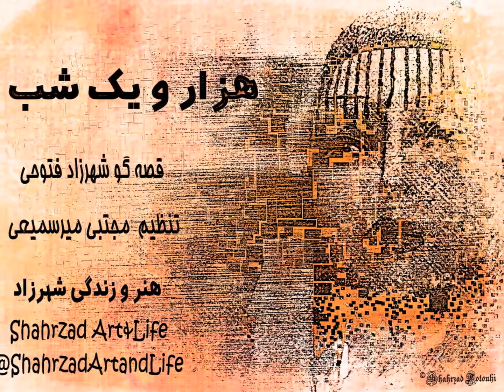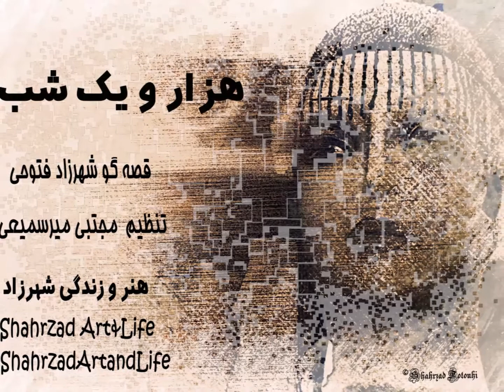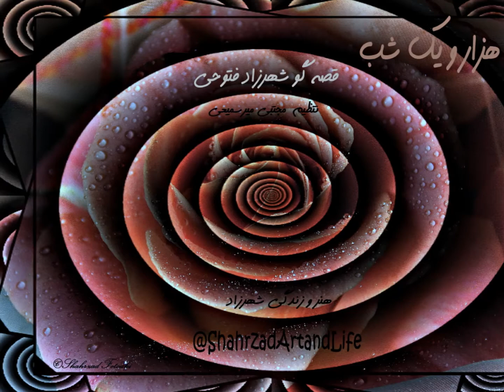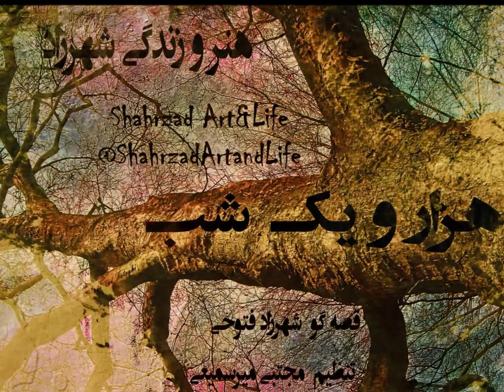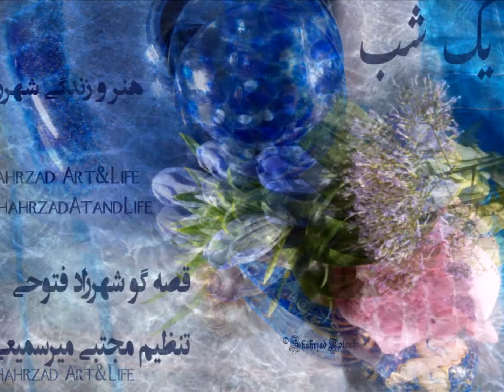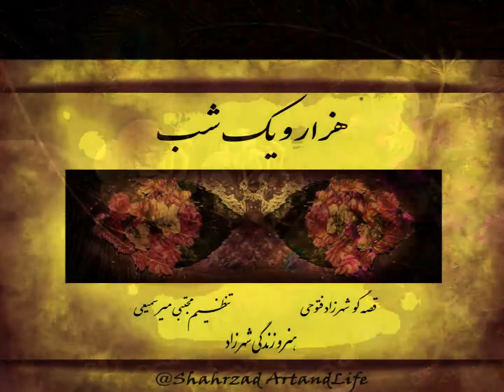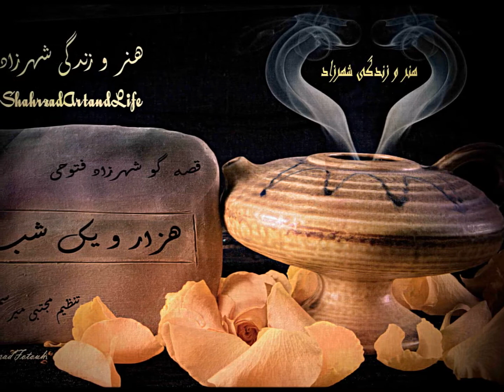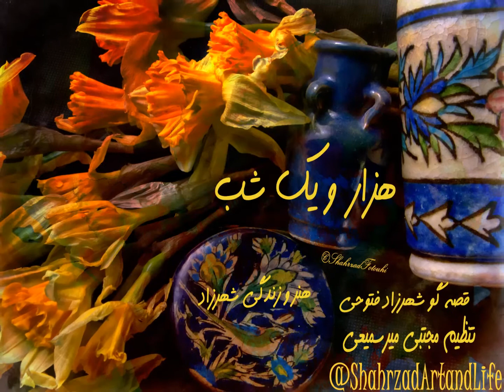هزار و یک شب شب ۵۱۳ هزار و یک شب هنر و زندگی شهرزاد قصه‌گو شهرزاد فتوحی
شب پانصد و سیزدهم  ۵۱۳
حکایت حاسب‌کریم‌الدین
حکایت جانشاه  و شمسه

«هزار‌ویک ‌شب»
ترجمه‌ی عبداللطیف تسوجی تبریزی
انتشارات هرمس
چاپ اوّل ۱۳۸۳
قصه‌گو
از درویش‌خان

🍃همراه شوید
🌞هنر و زندگی شهرزاد
🎧یوتیوب

هزار و یک شب را شروع کرده‌ام به بلند‌خوانی به امید اینکه در راه و بی‌راه بتواند همراه چند نفری شود و جهانی از داستان‌های شگرف را به یادشان بیاورد، واژه‌ها و آداب و فرهنگ‌هایی را زنده کند و تمرکز و دقت و ژرف‌اندیشی بیاورد. فکر کنیم به آنچه  که شاید هزار سال پیش بوده است و آنچه امروز در جهان هست. شاید  یکی از انگیزه‌هایم برای باز‌خوانی هزار و یک شب،  مادرانگی این اثرِ در‌هم‌پیچِ عجیب بود، که شاید بیشترِ آنچه  به صورت‌های گوناگون  پس از آن در جهان روایت شده است، ریشه‌هایی در آن دارد. داستا‌ن‌هایی که در هزار‌تو‌هایش آدمی چنان گرفتاری شیرینی پیدا می‌کند که نمی‌خواهد رها شود.
به روایت
تنظیم مجتبی_میر‌سمیعی